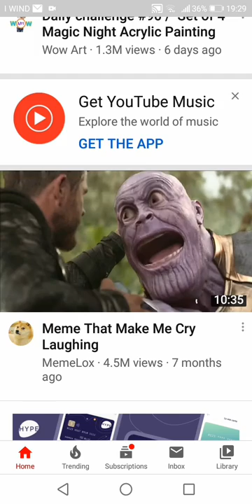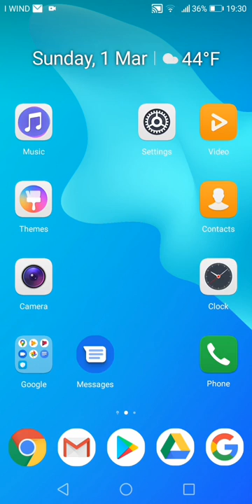Comment avoir une tres bonne chaine YouTube.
A avoir:
Screen recorder
Youcut
Pixart
Yt studio
Camera